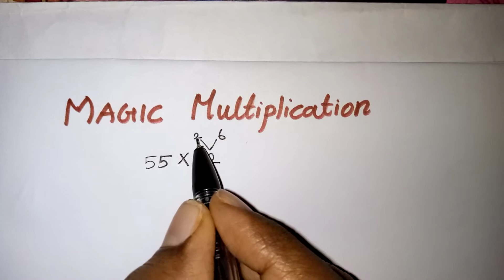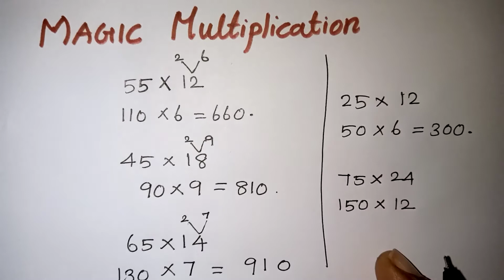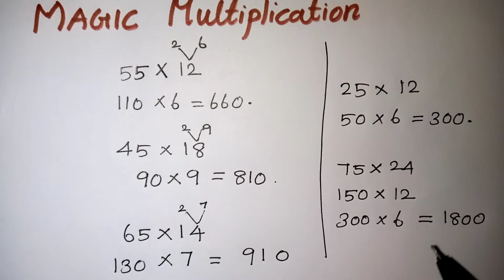Multiplication tricks in Tamil / Maths Tricks For Beginners / Multiplication Shortcut in tamil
Maths Easy way for multiplication Short tricks in tamil / multiplication shortcut in Tamil / Kalvikan